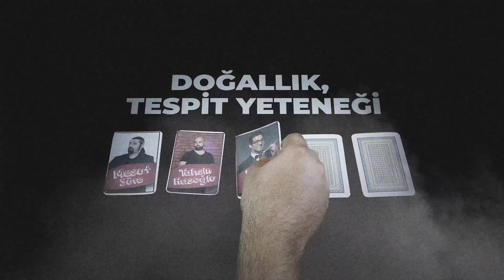Bir Komedyenden Beklentin Nedir?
Cem İşçiler ve Fazlı Polat'tan iki dev yapım, her perşembe yeni bölüm.
15 Ekim'de Konum At - 22 Ekim'de Çimen...

Komedyenler:
Mesut Süre
Doğu Demirkol
İlker Gümüşoluk
Tahsin Hasoğlu
Özgür Turhan